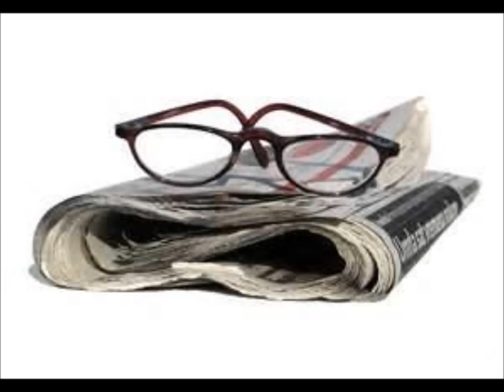news loop instrumental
added some more sounds all original instrumental